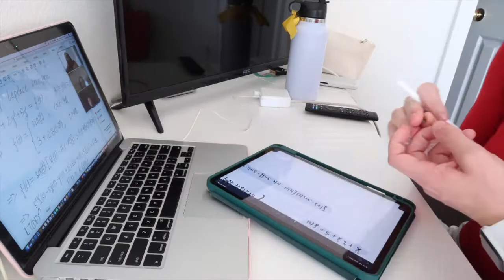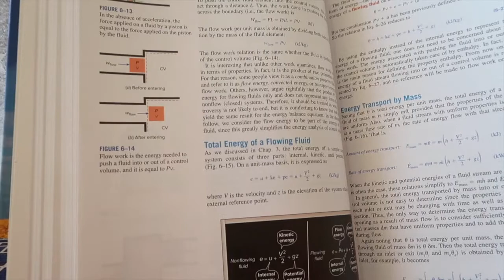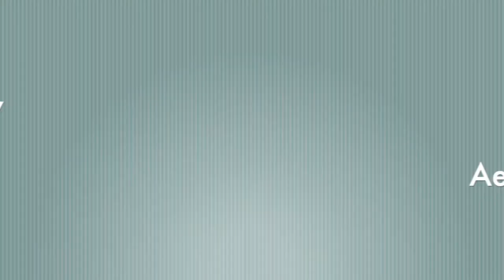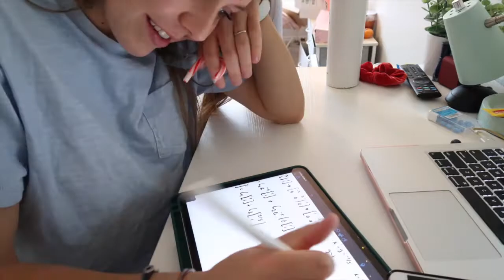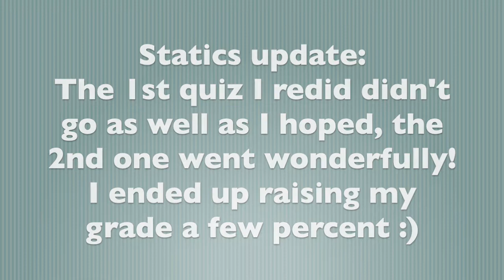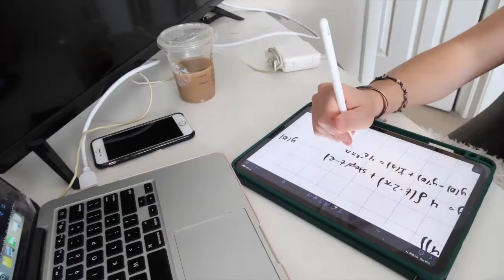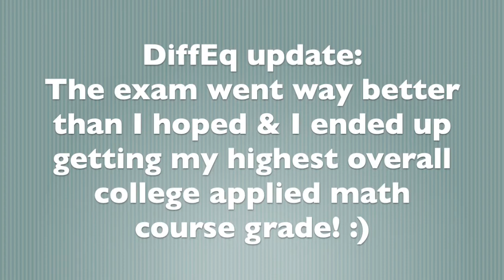2020 Engineering Finals Week in my Life Vlog // Online Aerospace Engineering Student Final Exams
Hi everyone!

Welcome to today's final exams week in my life vlog! I am a sophomore aerospace engineering student at CU Boulder and am so excited to show you all what a week in my life looks like as I take my online final engineering exams. This semester I took 18 credit hours and was lucky enough to only have 3 real exams (my other two classes had final projects and essays). I had exams for differential equations with linear algebra, thermodynamics and aerodynamics, and statics, structures, and mechanics.
xoxo, Madison